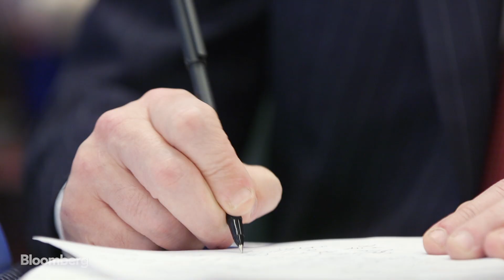Justice Ruth Bader Ginsburg on The David Rubenstein Show (Part 2)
Oct.10 -- U.S. Supreme Court Justice Ruth Bader Ginsburg talks about her relationship with other Justices, years of working at the court, her take on the Roe v. Wade decision, and her greatest hope for the future. This is part two of her appearance on "The David Rubenstein Show: Peer-to-Peer Conversations." The show was recorded on Sept. 19 at the 92nd Street Y in New York.